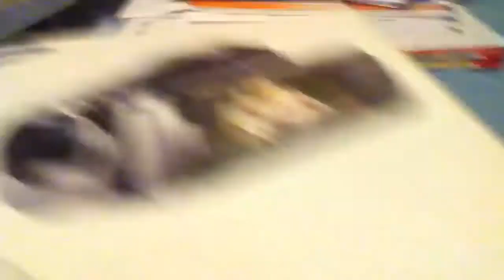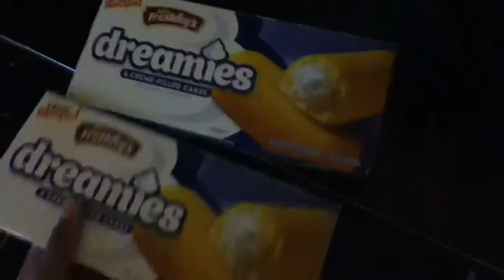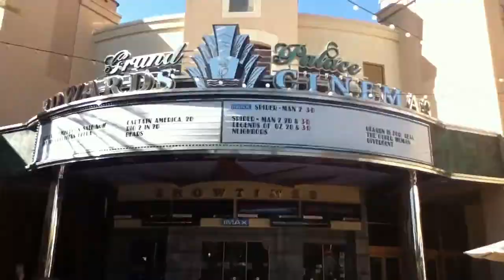Skater Vlog Ep. 1: My Birthday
Today is my birthday and I filmed it as my first ever Vlog!!!